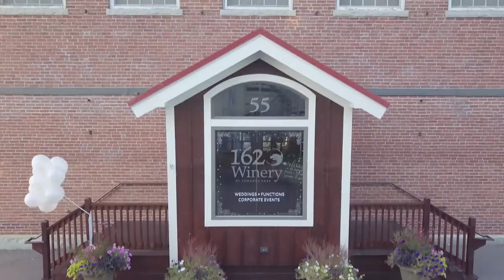1620 Winery at Cordage Park: Jenna & Shawn